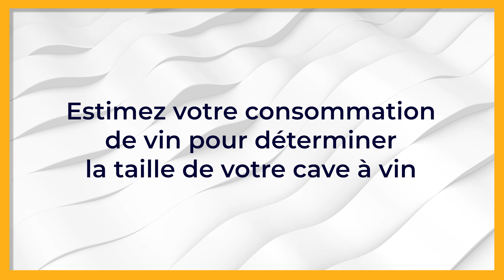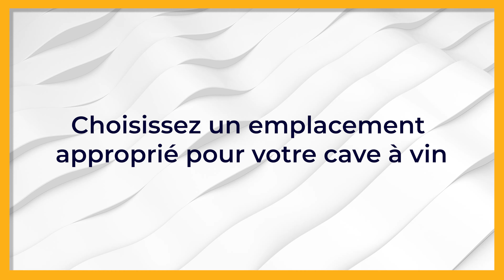🍷 Cave à vin : voici 9 conseils pour l’aménager avec succès ! 🍻🍺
👉 Sommaire de la vidéo :
00:00 Cave à vin : voici 9 conseils pour l’aménager avec succès ! 🍷
00:38 Estimez votre consommation de vin pour déterminer la taille de votre cave à vin
01:14 Choisissez un emplacement approprié pour votre cave à vin
02:03 Investissez dans une armoire à vin adaptée à vos besoins